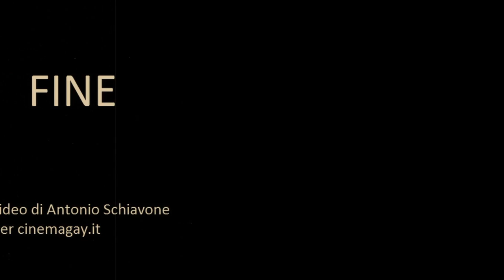14° Florence Queer Festival 2016 - Varichina di Antonio Palumbo e Mariangela Barbanente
Varichina – La vera storia della finta vita di Lorenzo De Santis
di Antonio Palumbo e Mariangela Barbanente (Italia, 2015), 52’, v.o. italiano
Alla presenza dei registi

Il docufilm «Varichina» è incentrato sulla storia di Lorenzo De Santis, detto Varichina (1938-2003), molto conosciuto nelle strade del vecchio quartiere Libertà di Bari negli anni Settanta e Ottanta. Unico gay visibile in una città e in anni in cui di omosessualità e di diversità non era ben educato parlare in pubblico.
«Varichina» era un uomo di umili origini, scaricato dalla famiglia per le sue inclinazioni, viveva di espedienti e piccoli lavori e abitava in povere stamberghe. Era stato posteggiatore abusivo, addetto ai bagni pubblici, assistente alle prostitute del posto…  da ragazzo consegnava con la bicicletta la candeggina che sua madre vendeva e da lì gli è venuto il soprannome. Era conosciuto da tutti i baresi che vivevano o attraversavano il vecchio quartiere Libertà, era un personaggio pittoresco, un po’ matto, vestiva in modo stravagante, aveva i boccoli nei capelli, sempre con una camicia a fiori annodata sulla pancia, era molto profumato, sculettava, non nascondeva la sua omosessualità e per questo quando passava era oggetto di scherno (quando non era aggredito), cosa a cui lui rispondeva con un fiume di colorite parolacce. La sua frase preferita e urlata era ‘tutti accà dovete venire’ mentre batteva la mano sulla natica.
 I registi Antonio Palumbo e Mariangela Barbanente, hanno avuto l’idea del film dopo aver letto un articolo di Alberto Selvaggi pubblicato sulla Gazzetta del Mezzogiorno il 2/6/2013 (‘Un busto per il mito diverso – Viva Lorenzo «Varichina»!’). Nel film interviene anche il giornalista Selvaggi, che di Varichina dice ‘ha celebrato ogni giorno il gay pride da solo’.
Il film è a metà strada tra la fiction ed il documentario. Il personaggio è raccontato da diverse testimonianze di persone che lo hanno conosciuto, alcune originali, altre ricostruite da attori.  Varichina è interpretato dall’attore Totò Onnis.  Di Varichina non esisteva nessun materiale visivo se non poche foto, tra cui quella sulla sua tomba. Lorenzo De Santis muore nel 2003 a 65 anni, in una casa di riposo, con le gambe amputate per il diabete.